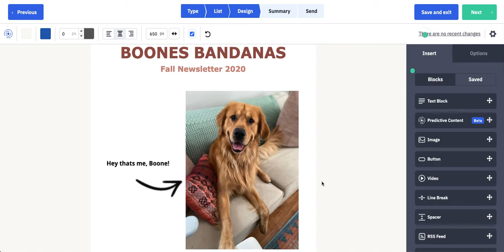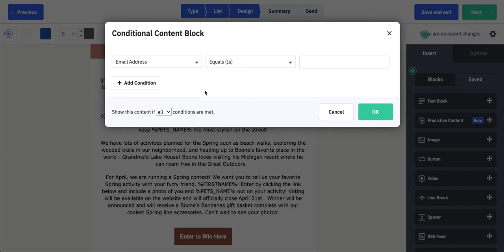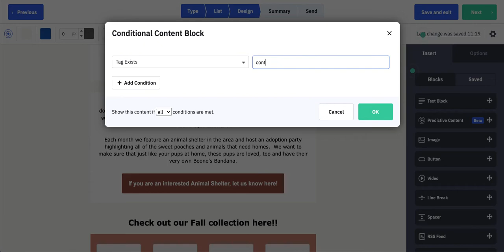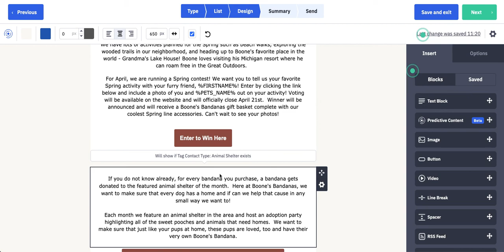Building Email Campaigns with Conditional Content in 3 minutes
New version of this video can be found here!

If you are working on perfecting your messaging utilizing Conditional Content could be just the right tool for you! Conditional Content allows you to send out a general email to your contact base but add some personalized messaging.

Creating a text block, or any type of content block for that matter will ensure that only the contacts that meet that condition will see the block. There are a lot of different ways that you can use Conditional Content in your messaging.

If you have a contact-based tagging system, you can create conditions around tags that exist or do not exist. You can allow contacts to only see certain images based on a certain geographical area or custom field. You can build signatures as text blocks and create more personalized sending from specific users.

Join the Community to learn how customers are building in their accounts!